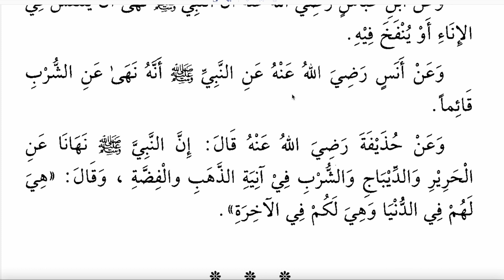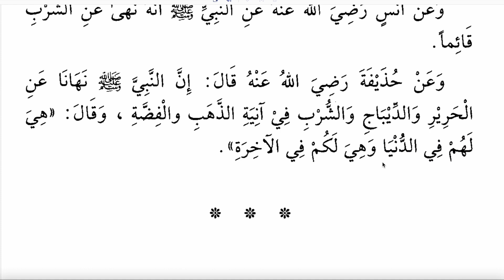KIRAATÜR RAŞİDE 1.CİLT 24.BÖLÜM - YEME İÇME ADABI